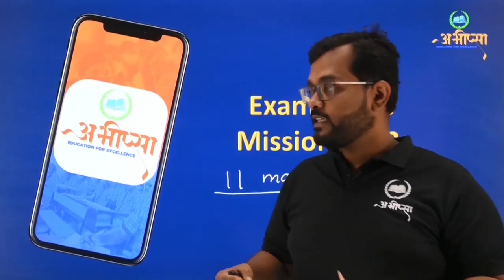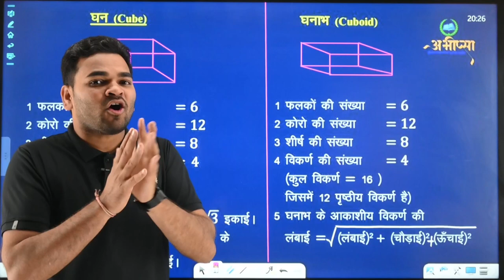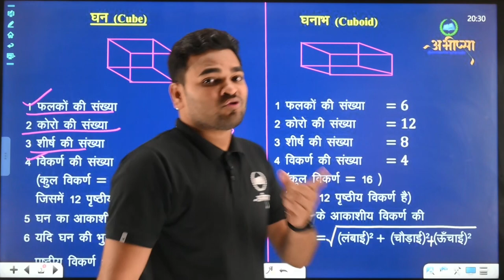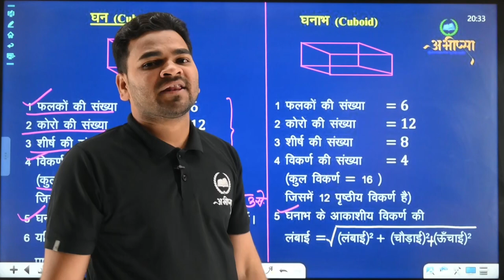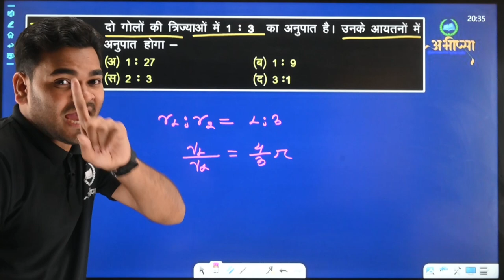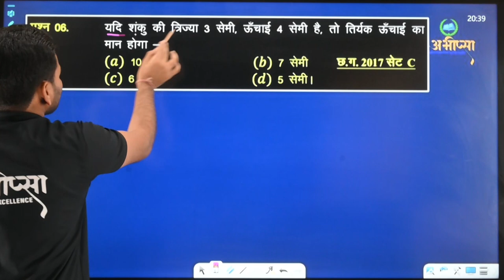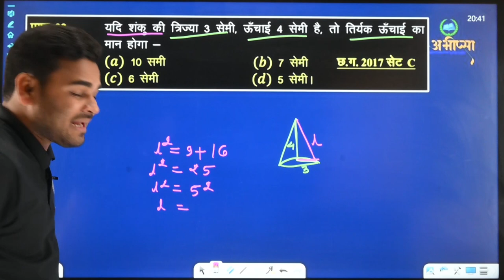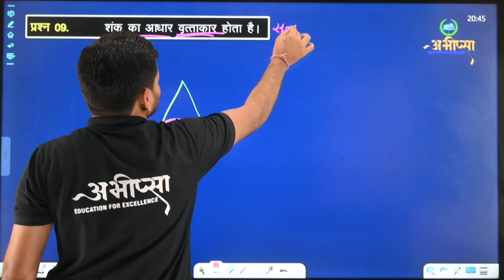ठोस आकृतियों का पृष्ठीय क्षेत्रफल एवं आयतन (भाग-4) || LESSON-15 || कक्षा 10वीं || CG Board|| गणित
गोले का आयतन
गोले का वक्र पृष्ठ
गोले का सम्पूर्ण पृष्ठ
शंकु का वक्र पृष्ठ
शंकु का आयतन
शंकु का सम्पूर्ण पृष्ठ
बेलन का वक्र पृष्ठ
बेलन का आयतन
बेलन का सम्पूर्ण पृष्ठ
घन
घनाभ
कोरों की संख्या
शीर्षों की संख्या
विकर्ण की संख्या